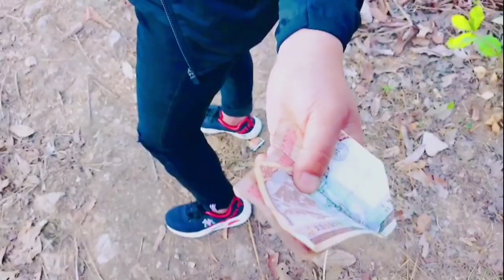Dhankuta View tower chuliban❣️With Subash limbu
Hi i am krishna kumar Rai I'm small youtuber.if u  interested my video please support me i hope Enjoying my Video🙄